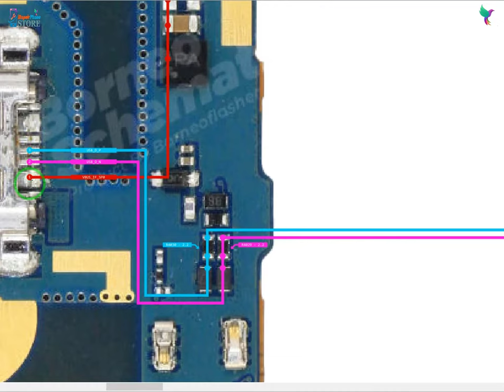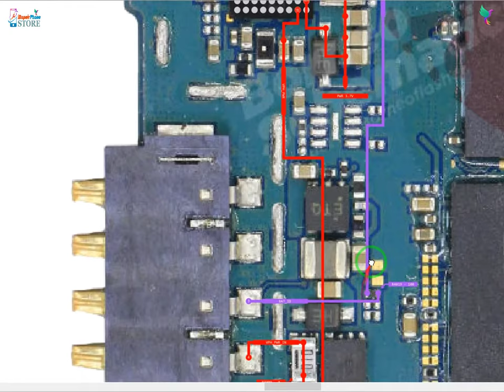Samsung g532 charging ways and ic jumper solution